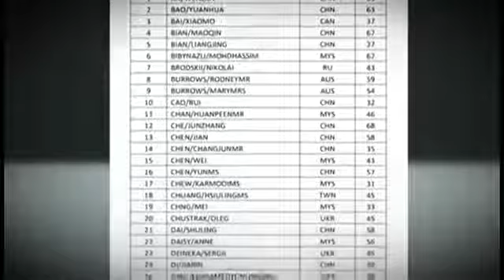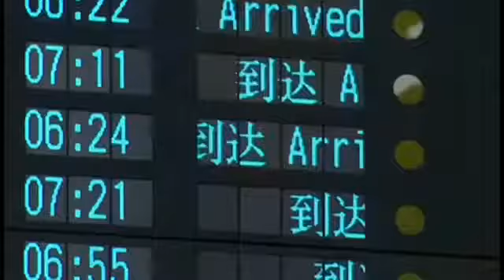Malaysia Airlines Flight Crash Malaysia Plane s Four Suspe